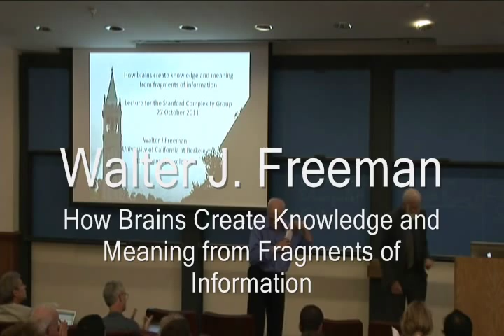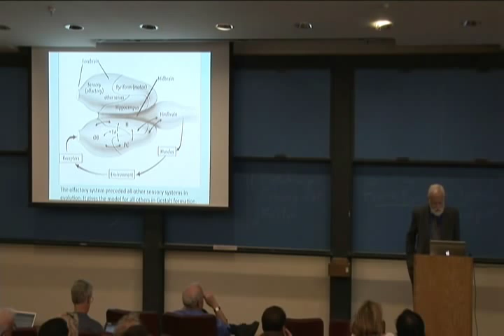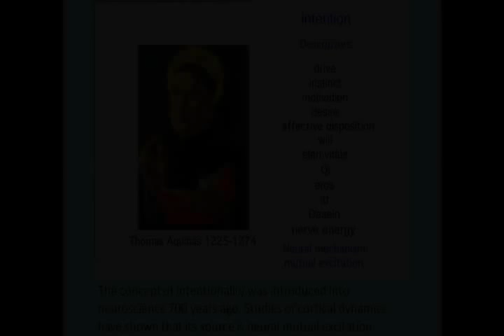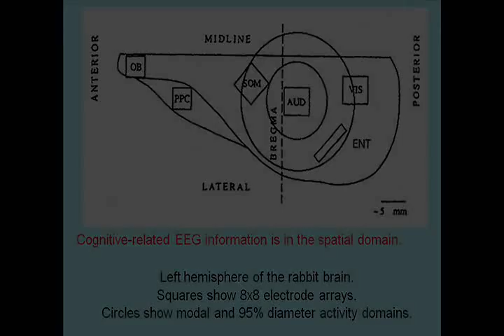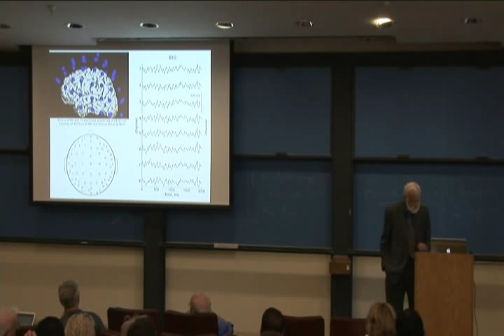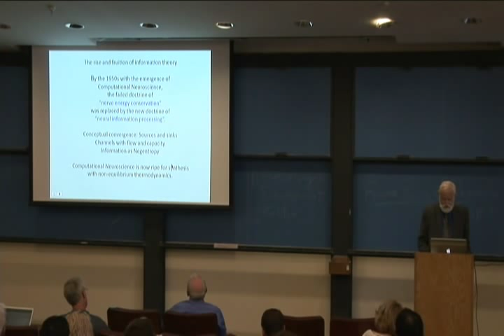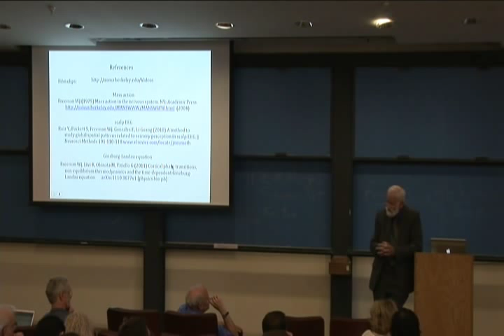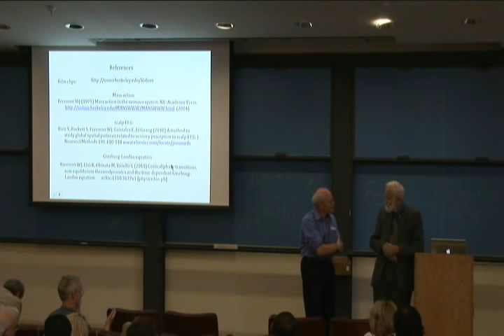The Stanford Complexity Group Presents: Walter J. Freeman.wmv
Walter J. Freeman
How brains create knowledge and meaning from fragments of information.
Stanford University